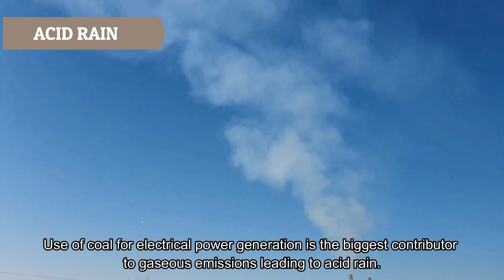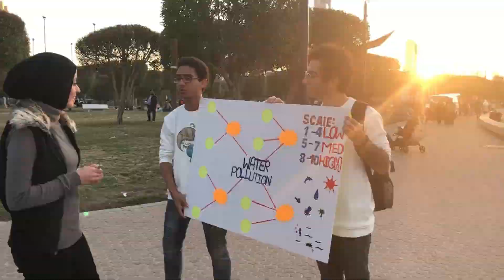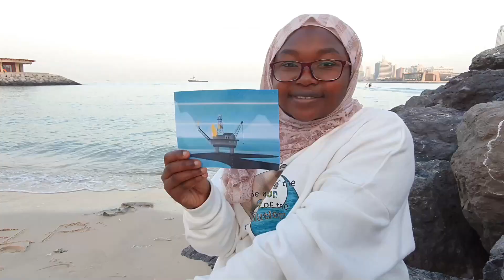YOUR WORLD COMPETITION VIDEO 2020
Video done by AL RASHID INDIAN SCHOOL, KUWAIT students for the Your World Competition.
Anthony Ibrahim
Ariam Salah
Maab
Toqa Mostafa
Yousef Asharf